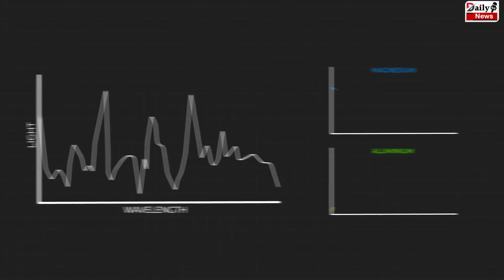जानें कैसे चांद पर उतरने के बाद पृथ्वी पर लौटेगा चंद्रयान-4 | Chandrayan 4 Hindi Explainer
Chandrayaan-4 and Venus Orbiter Mission | Chandrayan 4 Hindi Explainer | Explainer How Chandrayan 4 Do A Very Special Task Land On Moon Then Back To Earth

EDITOR ►Shoaib